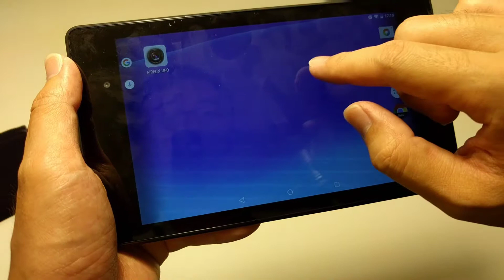Mini Foldable Pocket Drone with Camera and Live Video - 2.4 G 6-Axis Gyro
This is a foldable drone and the first one I have tried that's truly "foldable", including the blade part. A lot of portable drone requires blade to be removed or some protections are needed on the blade after folding but this one has an unique blade design where the blades can be stored inside the casing pretty well.
I like that the package includes 2 batteries and 4 additional spare blades. Each battery last about 5-10 mins, depending on if it's using WIFI and live view. Charging time is about 50 mins with the included USB charger (work with any 5V USB power source, such as smartphone chargers). There are 2 ways to control the drone: 1. with the included remote and 2. through WIFI with a smartphone or tablet. To operate the drone with the remote, 3AAA batteries are needed on the remote and the pairing procedure is to turn on both drone and remote and then rotate both L & R sticks until its paired (drone will be flashing blue and red lights while remote will be flashing red light when pairing ; the lights will turn to solid when paired). To use a smartphone to control the drone, a companion app "AIRFUN UFO" is required and it's available on Android and iOS. To do photo capturing and video recoding, it's required to access the drone through the APP.
Overall the drone is pretty decent considering how small it is. For sure it's not going to fly well in strong wind but it works no problem indoor or when there is almost no wind. The controls are responsive on both remote and WIFI mode and WIFI range is decent. It does have self-hovering and also some tricks (3D flip and roll) and it's pretty fun to show the tricks as it only requires a single button press.